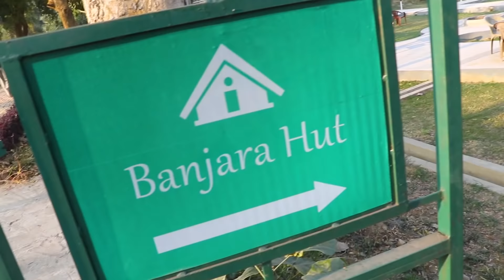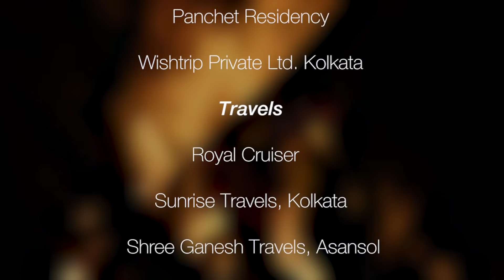PANCHET RESIDENCY...experiencing poetry on earth#purulia#tribal#garhpanchkot#panchet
A man or a woman  must find time for himself or herself . . . . It is necessary …now and then for anyone  to go away …be in the laps of nature and experience loneliness; to be amidst a natural setting and to ask oneself , 'Who am I, and where have I been, and where am I going?' . .
The problem with introspection is that it has no end. And at the 15 acres landscaped resort with the Panchet Hill as a Backdrop……. Panchet Residency…..time just stopped….as we all dived deep into searching ourselves…….maybe, this was our ultimate ME time…
Cinema for a Cause
Under
Travel @ Beyond Horizons
presents
POETRY OF THE EARTH
@ Eco-friendly Panchet Residency, Purulia
Experienced, shot, narrated & directed by
ABHISHEK GANGULI